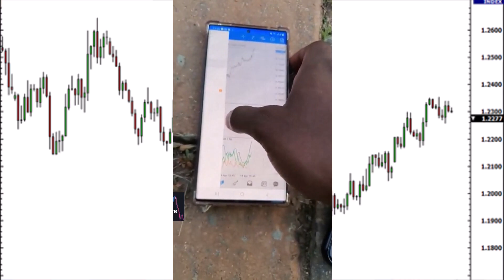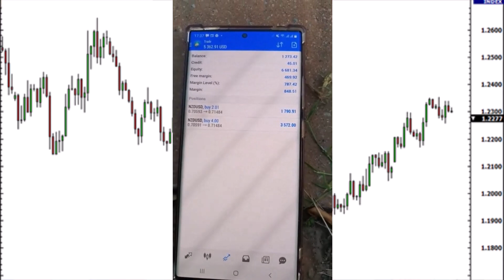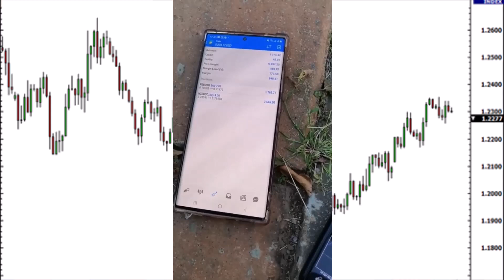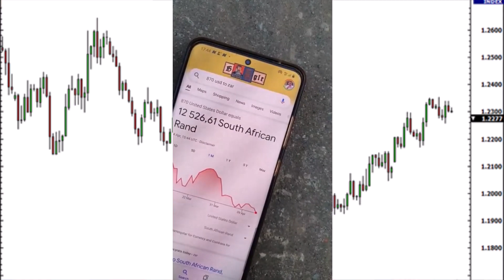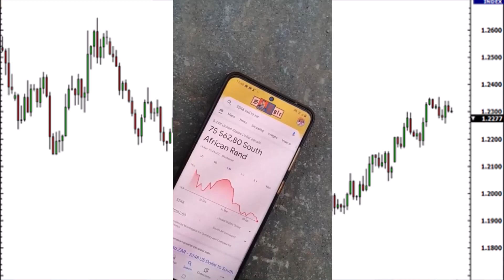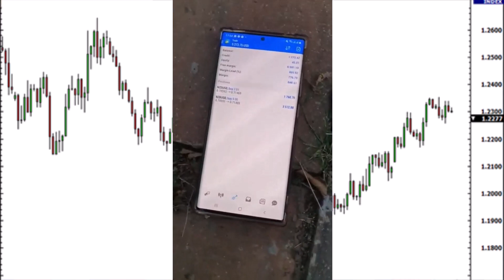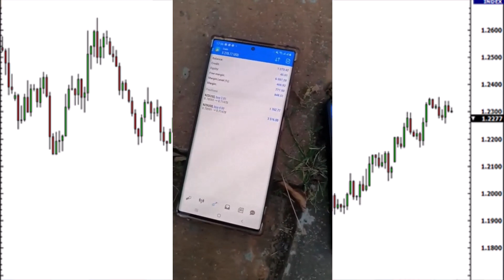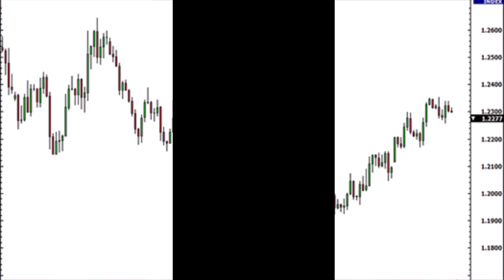Dj Coach Tsekeleke(FBK) - How To Grow and Flip A Small Forex Account | Trading A Small Account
in this video we are talking about how Dj Coach  flip his Forex Trading account.